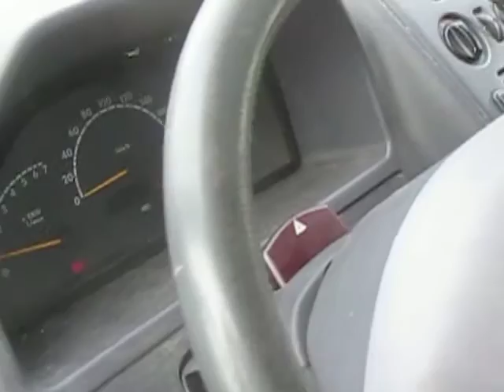ASTA MERCEDES VITO 112 CD8I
Autocarro Mercedes Vito 112 CDI, data immatricolazione 05/06/2002, cc. 2148 alimentazione a gasolio, provvisto di chiave e documenti, Prezzo base d'asta € 1.500.